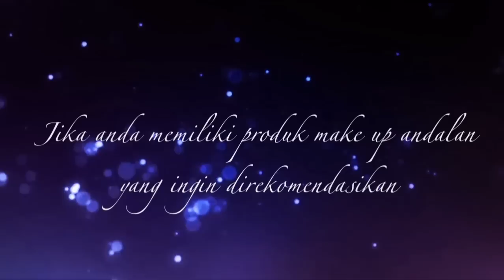Pengenalan Peralatan Make up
sebelum anda mempelajari cara menggunakan tata rias, ada baiknya anda belajar mengenal jenis- jenis peralatan tata rias, dan kegunaannya. sehingga anda dapat mengaplikasikannya dengan baik, dan lebih optimal.

mulai dari primer, foundation, concealer, eyeliner cair, eyeliner pencil, eyeliner marker, white eyeliner pencil, eyebrow pencil,

Makeup forever HD foundation
revlon photoready primer (for sensitif skin)
maybeline mineral concealer
Silky girl double intense liquid eyeliner
super skinny marker NYX
sari ayu cantik jawa timur eyeliner
NYX auto eyebrow pencil
maybelline masterliner white eye
silkygirl funky eyelights pencil olive green , cool blue